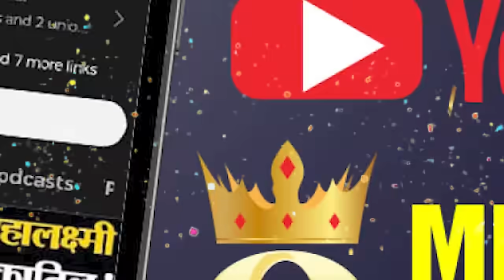Maharashtra Election 2024:‘बंटेंगे तो कटेंगे’ का महाराष्ट्र से यूपी तक NDA नेताओं ने किया किनारा !